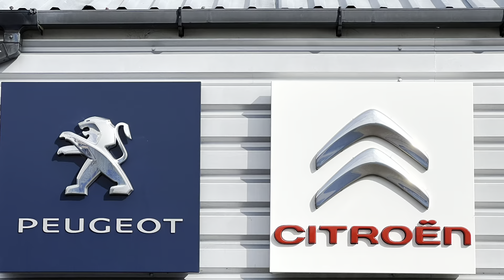Peugeot 108 Collection 1.0 72 bhp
We wax lyrical about 108s and C1s all day long, for us, they're the ultimate city car. Cheap to run, great mpg, will seat 4 adults happily and is easy to park - particularly this one with the colour reversing camera.

The Collection is a beautifully specified model featuring things such as Apple CarPlay, climate control, Bluetooth, USB, alloy wheels and DAB radio.